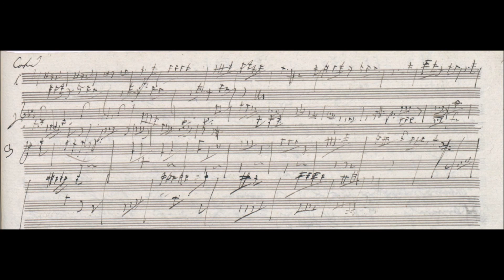Biamonti 394 Tre Contraddanze Abbozzi e armonizzazioni a cura di Graziano Denini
Biamonti 394 – Contraddanze (Abbozzi), (pagina 151), 1803 circa. Menzionato da Nottebohm, pagina 70, senza riportarne la musica.

Questi 3 semplici melodie si trovano nel Quaderno di Schizzi Landsberg 6, più conosciuto come Eroica Skizzenbuch, e sono gli abbozzi completi di 3 Contraddanze probabilmente pensate per orchestra da ballo (a questo proposito vedere l’inizio della numero 2 pensata apparentemente per i corni).
Le Contraddanze sono di solito dei balli in tempo di 2/4, con andamento veloce e inizio in levare; raramente superano le 16 misure con ritornelli (8+8) e anche queste non fanno eccezione. Wikipedia definisce la Contraddanza: “Dall’inglese country dance, è un tipo di danza inglese contadina del XVII secolo che si svolge a schiere contrapposte [maschi e femmine disposti su due righe che si
fronteggiano]. In 2/4 o 6/8, è di andamento allegro se non molto allegro: La contraddanza si diffuse nel continente nel XVIII secolo ed entrò anche nella musica d’arte con Mozart (Der Sieg von Helden Coburg Kv587, per orchestra) e Beethoven.” Secondo l’Enciclopedia Treccani : “Nel 19° sec. era ballata da due paia di coppie disposte l’una di fronte all’altra finendo per assumere il nome di quadriglia” Interessante da notare che queste 3 melodie sono state numerate e che il numero 3 sembra quasi ricorretto in 9. Beethoven scrisse 2 cicli completi di contradanze: le 12 Contraddanze per 2 violini e basso (con fiati ad libitum) WoO 14 e dalle stesse, 9 Contradanze per pianoforte Hess 102